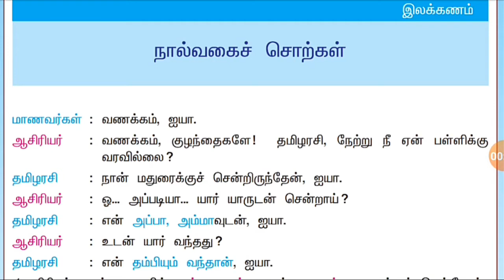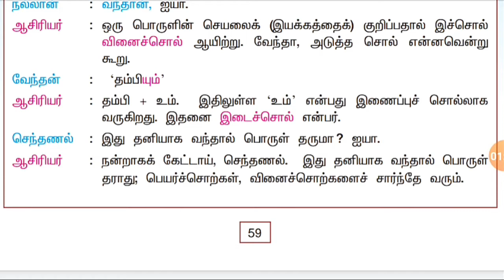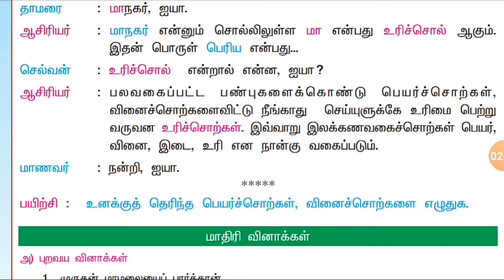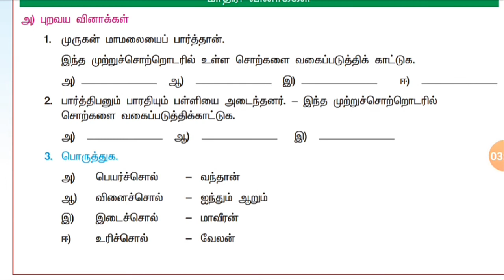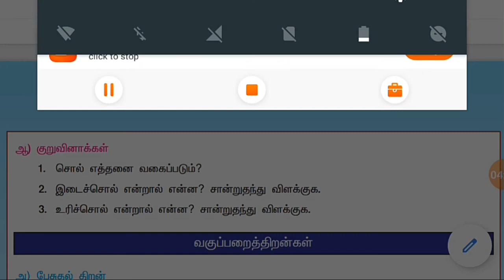TNPSC | 7-1-3 | நால்வகைச் சொற்கள்